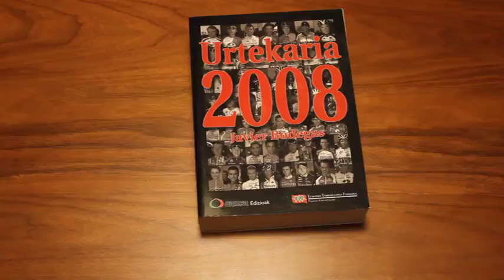Urtekaria 2008 - Libros de Ruta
El más completo anuario con todos los datos y palmarés de los ciclistas profesionales y sus fotografías.
Incluye clasificaciones y fichas detalladas de las carreras y ciclistas del pelotón amateur español.